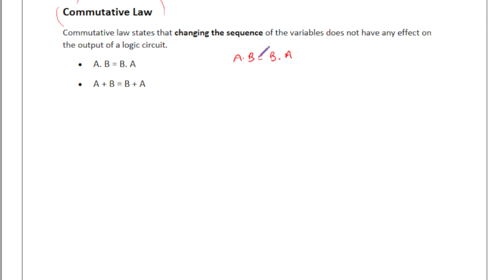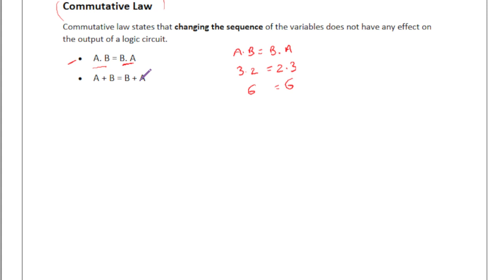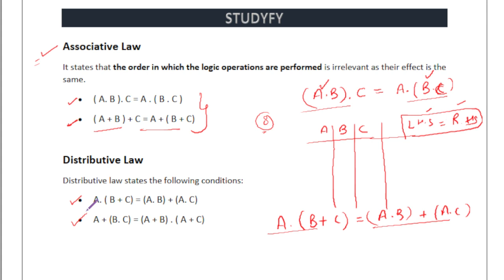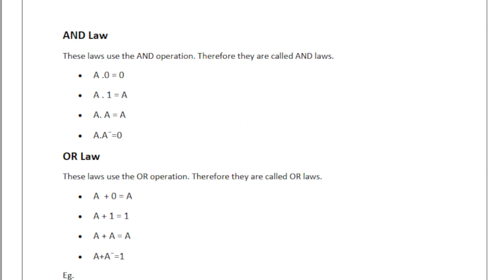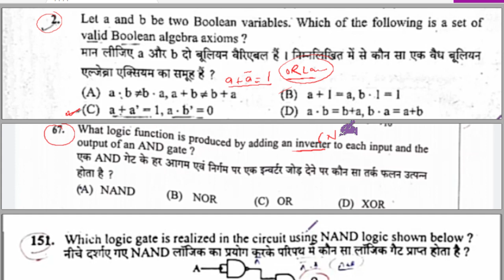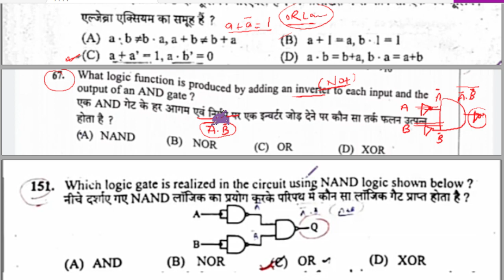Boolean Algebra JOA 939